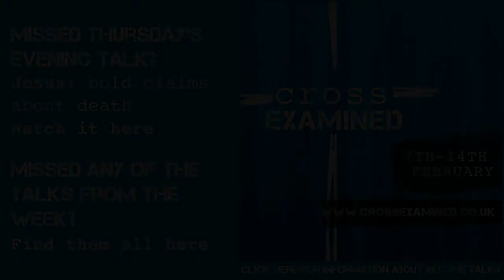Jesus: bold claims about peace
A talk aimed specifically at international students considering the peace that Jesus gives, delivered at a pace and level of English that is accessible to everyone - even those who don't have English as their first language.

Talk given by Dick Dowsett as part of the Cross Examined week run by Durham Christian Union